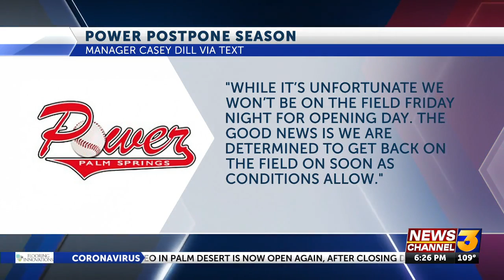Palm Springs Power postpone season